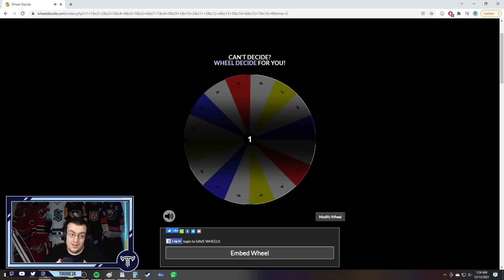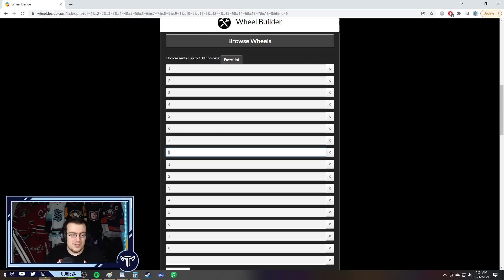NHL 22 Pittsburgh Penguins Franchise Mode #34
DA RULEZ

General Rules
1. Morale on
2. Injuries on
3. FOW on, except for player role
4. Owner mode is off. Customize challenge for the season as decided by you. Failure results in a punishment.
5. Players can't be played below their listed role.

Draft Rules
1. Only allowed 7 draft picks per draft
2. No more than two picks in the same round.
3. Have to pick from the next people in line from either Scouting
4. Consensus or my scouting staff. No scrolling down.
5. Can only trade up once, can only trade down once.
6. Have to pick one of each position, also get a free pick

Trade Rules
1. Trade has to make sense for the AI
2. Can't abuse broken values, basically, if I wouldn't take that trade as the other GM, I can't do it.
3. One AI draft pick per trade.
4. If a player is on the last year of their contract with a NMC, and we're out of the playoffs, we spin the wheel to see if they waive the clause to go to a current playoff team.
5. Three trades per year

1. For contract duration, I'm only allowed to lower or higher by one year above asking price.
2. One major signing for each position (F,D,G) can be current talent or prospect.
3. Allowed to fill out roster at start of preseason with no restrictions.
4. Wheel is for NTC/NMC. It is spun before the contract is offered.
5. NTC/NMC is for UFA players only.
6. If a player gets a NMC, I have to stay loyal for half the contract. The wheel spin is for the remaining years.
7. If they don't want to re-sign, they're gone

2.5-5.0M spins for an NTC. First spin is to determine the amount of years in which it's active, 1-8 depending on the contract length. Send spin is to determine the amount of teams on the list.
5.25M and up spins for a  NMC clause. Only spin is to determine the amount of years we have to stay loyal for the contract.